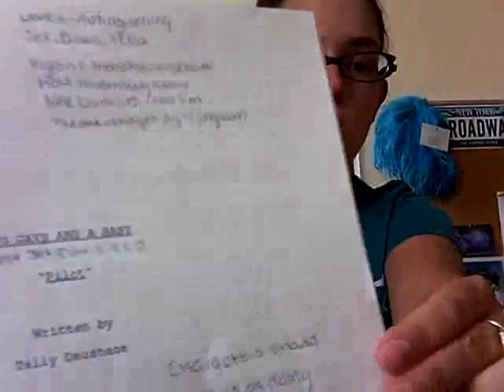8/25: Tally is Really, Really a Senior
In which Tally talks about e-mails, college, and Two Gays and a Baby.